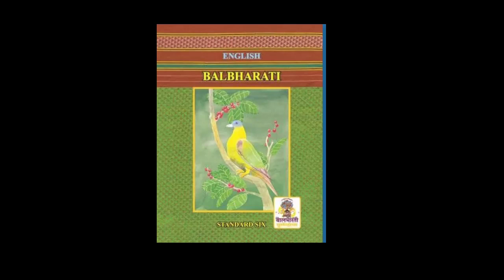Std 6th English lesson ' The Peacock and the Crane ' ( English medium )